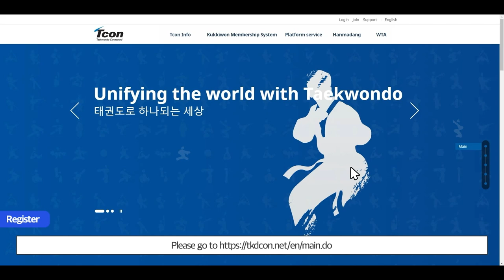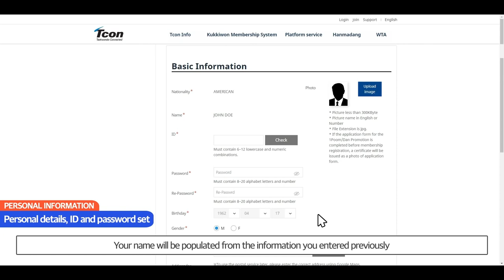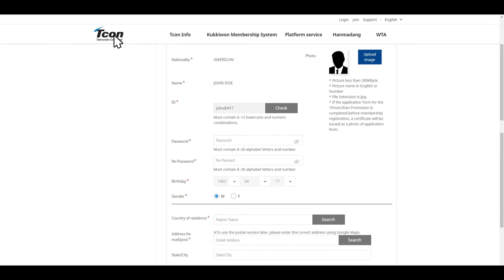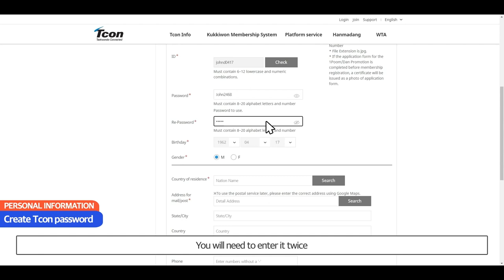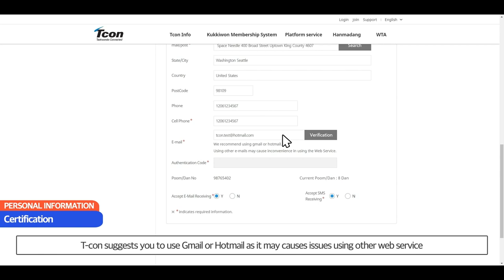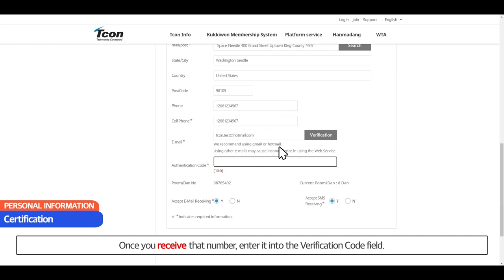TCON Membership Registration for Poom, Dan Holder